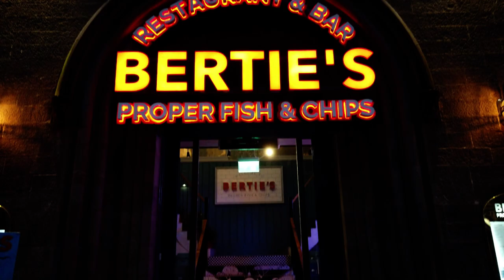SCOTLAND 2019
Trip to Scotland. June is the start of the summer, and the start of the tourist season. Scotland remains a beautiful place with very nice people.

-LINKS-

SOCIAL